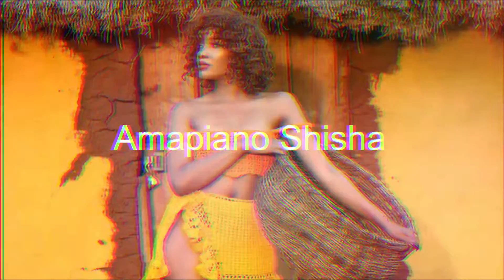Amapiano instrumental 2022 SHISHA beat by Ben beatz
N'hésiter pas à like et à vous abonnée sur cet chaine pour ne pas loupée les futures vidéos qui arrive  bientôt.

je tient à vous remercier vous tous qui continue à mes supporte sur cet chaine à mes donnant encore beaucoup plus du courage et des conseils que le bon seigneur vous béniniser abondamment sans pour autant oublie tout mes abonnes et ceux qui ne sont pas encore  veille  aussi vous abones ça me faire trop des plaisirs.

L'amapiano (du zoulou : les pianos1) est un style de musique house apparu en Afrique du Sud2 en 2012.
L'amapiano est un hybride de deep house, de jazz et de musique lounge caractérisé par des synthés, des nappes aérées, de larges lignes de basse percussives 3, de claviers inspirés du gospel et de percussions traditionnelles4. Il se distingue par des mélodies de piano aiguës, des lignes de basse Kwaito, des rythmes house sud-africains des années 90 à faible tempo et des percussions d'un autre sous-genre local de house connu sous le nom de Bacard
En 2020, le genre a connu une popularité croissante à travers le continent africain avec une augmentation notable des flux numériques et des succès dans les charts dans des pays éloignés de son origine sud-africaine